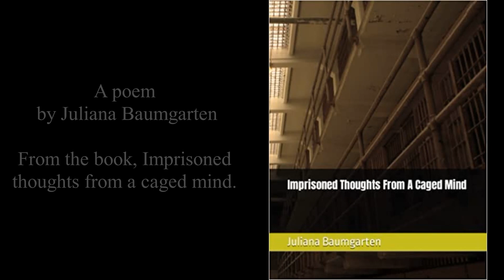Conflict | AI Generated images, based on text input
A book of 50 poems by Juliana Baumgarten. "Imprisoned thoughts from a caged mind."

I was granted permission to use some poems from the author, to make these poems come alive. Using computer Artificial Intelligent imagery, the text was fed into the generator, pushing out these strange random images.